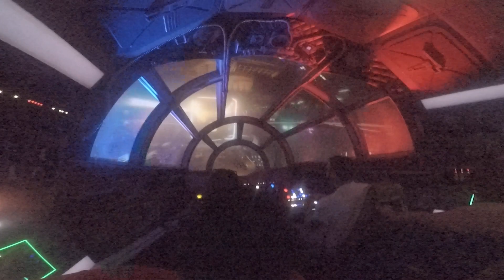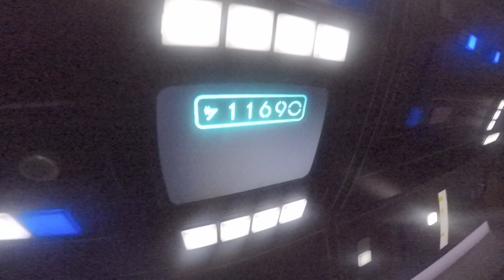Milennium Falcon Smuggler's Run On-Ride POV Star Wars Galaxy's Edge | Disneyland Park | TOG Fanatic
I'm almost finished with The Octo Guard Adventure The Movie Part 7 but working with the credits. But today made my fun by coming back to Disneyland park to check out Star Wars Land that is new for 2019. And then ride the Millennium falcon smuggler's run!

Artwork by Mixopolischannel (Chuckles and me riding Millenium falcon smugglers run [ft. Professor Snakey, Alpengeist and Roxie Starr])